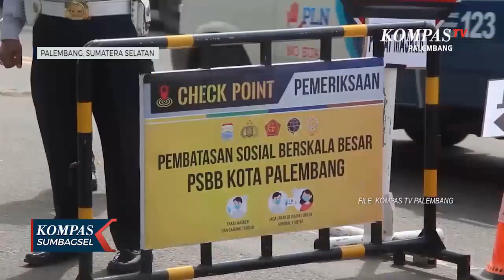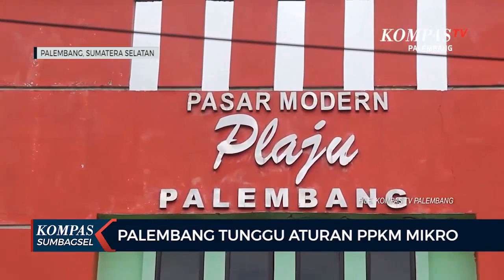Palembang Tunggu Aturan PPKM Mikro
PALEMBANG, KOMPAS.TV - Palembang menjadi salah satu Kota di Sumatera Selatan, yang akan menerapkan PPKM Mikro, setelah masuknya Sumsel menjadi 5 Provinsi tambahan melaksanakan pembatasan tersebut.

Pemkot Palembang masih menunggu aturan teknis PPKM Mikro tersebut.

Walikota Palembang, Harnojoyo, siap melakukan Pemberlakuan Pembatasan Kegiatan Masyarakat atau PPKM Mikro, di Palembang, selama dua pekan, mulai 6 April hingga 19 April 2021. Pemkot Palembang, masih menungggu aturan teknis PPKM Mikro dari Pemerintah Provinsi.